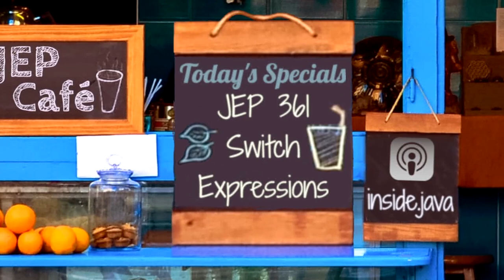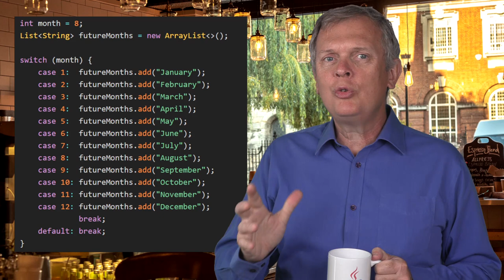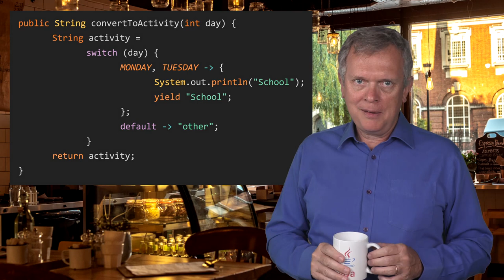Switch Expressions - JEP Café #3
This JEPCafe discusses JEP 361, released in the JDK 14, i.e. Switch Expressions. Switch Expressions is one additional (great!) feature emerging from Project Amber, with more to come!

⎯⎯⎯⎯⎯⎯ Chapters ⎯⎯⎯⎯⎯⎯
0:00 Intro
0:12 JEP 361 introduction
0:40 Switch statements and Switch expressions
1:09 Controlling flow with Switch statements
2:14 Types supported by switches
2:53 Switch block, cases and default labels
3:15 Fall through behavior
4:01 What is new with Switch expressions
5:08 Syntax of a switch expression
6:06 Yield statement
7:55 Exhaustiveness without a default label
8:44 Outro